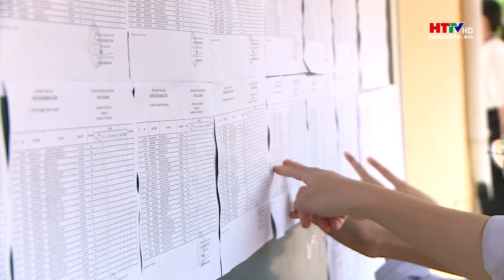Dự kiến công bố điểm thi tốt nghiệp THPT năm 2024 vào ngày 17/7 | Hà Tĩnh TV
Theo Bộ Giáo dục và đào tạo (GD&ĐT), dự kiến ngày 17/7 sẽ công bố điểm thi tốt nghiệp THPT năm 2024 cho các thí sinh vừa dự thi trên toàn quốc. Sau khi công bố điểm thi, các địa phương tiến hành xét tốt nghiệp cho học sinh dự thi và sử dụng kết quả thi tốt nghiệp để xét tuyển sinh đại học, cao đẳng theo kế hoạch tuyển sinh.Theo đó các mốc thời gian thí sinh cần lưu ý:
Ngày 17/7: công bố điểm thi tốt nghiệp THPT.
Chậm nhất 19/7: xét công nhận tốt nghiệp THPT.
Chậm nhất 21/7: công nhận tốt nghiệp THPT.
Chậm nhất 23/7: cấp Giấy chứng nhận tốt nghiệp tạm thời; trả học bạ và các loại Giấy chứng nhận liên quan (Bản chính); gửi Giấy chứng nhận kết quả thi.
17/7 đến 26/7: thu nhận đơn phúc khảo.
Chậm nhất 9/8: xét công nhận tốt nghiệp THPT sau phúc khảo.